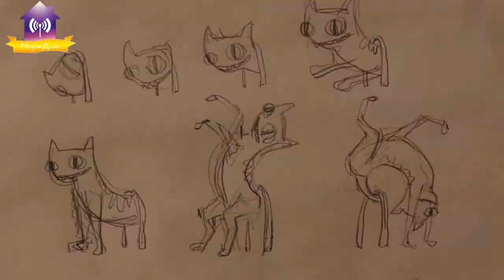Останні воркшопи SESAM 2021 Poliklinika